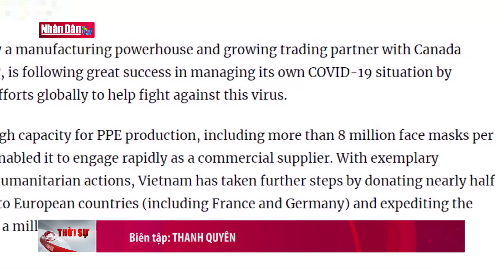Truyền thông quốc tế tiếp tục ca ngợi cách Việt Nam chống Covid-19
Truyền thông quốc tế tiếp tục ca ngợi cách Việt Nam chống Covid-19 | Truyền Hình Nhân Dân
2. Dự Báo Thời Tiết Hôm Nay